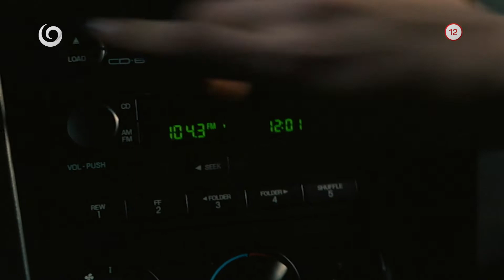Útok na Spojené štáty (19.11.2015 o 20:40 na PLUSke)